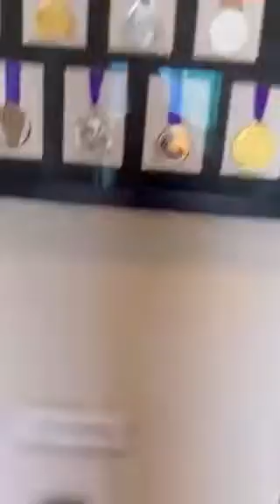PV Sindhu Trophy collection at home!